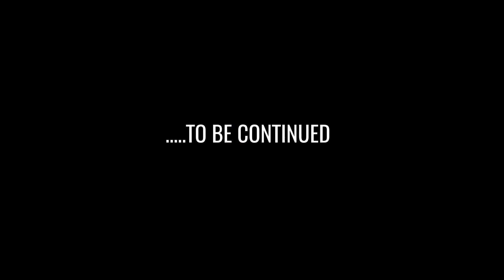Disbelief Tour Trailer